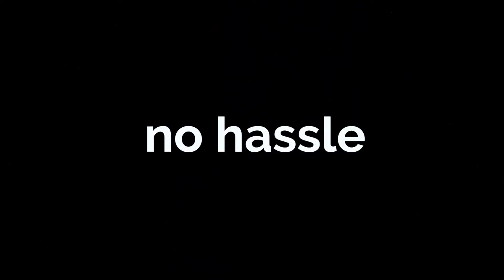NEW PRODUCT: Ardell Aqua Lashes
NEW: Ardell Aqua Lashes
Ardell’s new water-activated false lashes have revolutionised our beauty routine.
No glue needed – achieve natural, hassle free lashes, using only water!